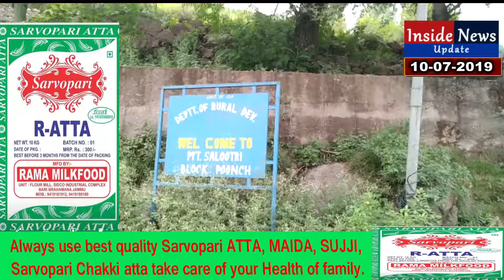The government has started the work of constructing bunkers in all the villages of near LOC.